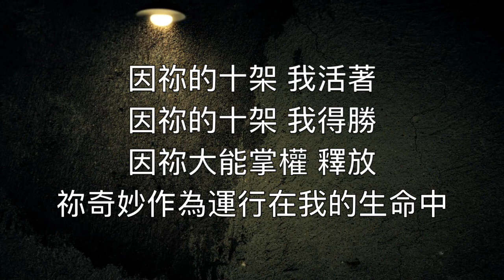因祢十架 / Karna Salibmu | CROSSMAN (ft. 張家綺) | 歌詞MV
僅供小組敬拜及敬拜團練習使用，請勿索取樂譜。

唯有祢 在我的生命中
祢賜給了我 新的生命
祢的寶血 洗淨我 恢復我心深處
我要永遠宣揚祢作為

祢賜給了我 新的盼望
祢奇妙能力 醫治了我
我願意 獻上我的靈 單單歸於祢
因耶穌 祢是我的一切

因祢的十架 我活著
因祢的十架 我得勝
因祢大能掌權 釋放
祢奇妙作為 （運行）在我（的）生命中

詞曲：Andre Hermanto